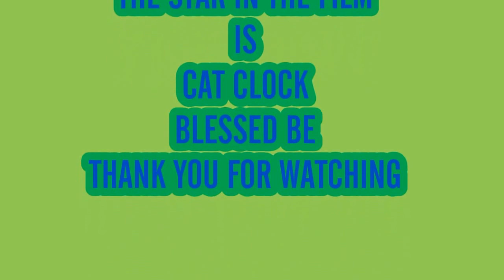CAT CLOCK DAY 408 OF FALL - LOG - MAS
CAT CLOCK